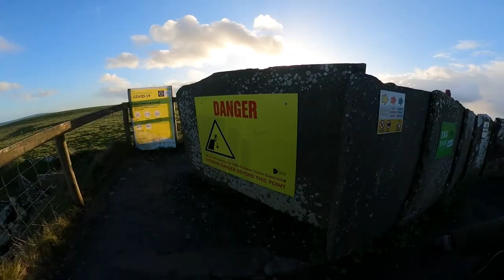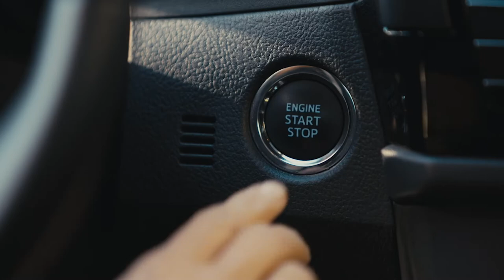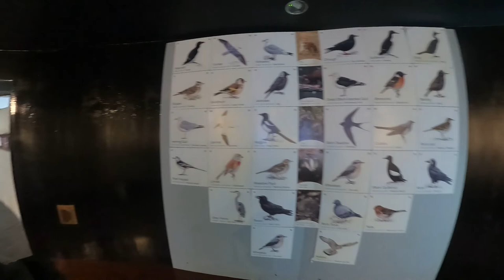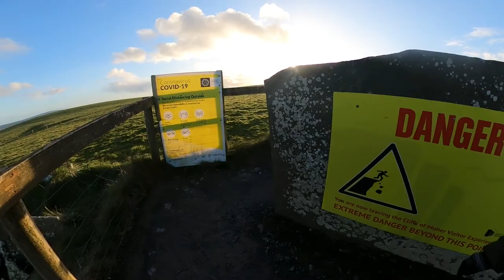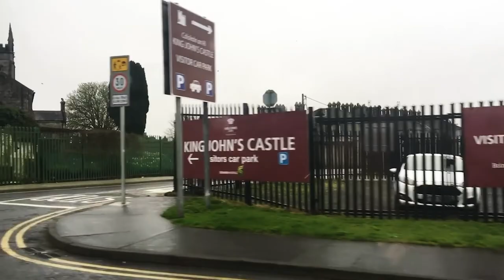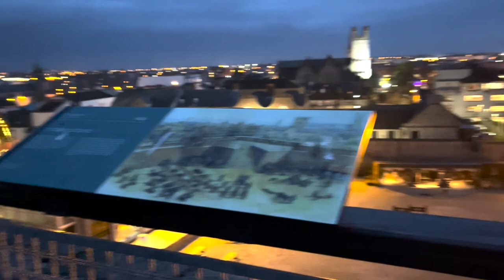Pubs, Cuisine and Nature all in one land - IRELAND 🇮🇪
Welcome to 𝐈𝐫𝐞𝐥𝐚𝐧𝐝, heaven on earth, for nature lovers and people who love discovering new mysteries and places. Also, Ireland is not just about nature because 𝐃𝐮𝐛𝐥𝐢𝐧, its capital, is the epicenter of headquarters of most fortune 500 companies. Ireland has a history of producing the best, from beer to writers. Everything about this country is the best.

In this series in Ireland, I will cover the twinkling lights of the Christmas market and rush hour of 𝐄𝐲𝐫𝐞 𝐒𝐪𝐮𝐚𝐫𝐞, 𝐒𝐩𝐚𝐧𝐢𝐬𝐡 𝐀𝐫𝐜𝐡 - famous spots for the shooting of English music to the castle which beholds the history of hundred years and the most famous tourist spot of Ireland which is the 𝐂𝐥𝐢𝐟𝐟𝐬 𝐨𝐟 𝐌𝐨𝐡𝐞𝐫 and to find out what I did at these places, stay tuned, subscribe to the channel for the follow-up videos, and don't forget to hit that bell icon.

𝐈𝐧 𝐭𝐡𝐢𝐬 𝐟𝐢𝐫𝐬𝐭 𝐞𝐩𝐢𝐬𝐨𝐝𝐞 𝐨𝐟 𝐈𝐫𝐞𝐥𝐚𝐧𝐝, we traveled in the streets of 𝐆𝐚𝐥𝐰𝐚𝐲 𝐂𝐢𝐭𝐲, the country's festival capital, and witnessed the Christmas market's festivity. The next day, we spent our time in Eyre square, which is in the heart of Galway City, officially known as the 𝐉𝐨𝐡𝐧 𝐅. 𝐊𝐞𝐧𝐧𝐞𝐝𝐲 𝐌𝐞𝐦𝐨𝐫𝐢𝐚𝐥 𝐏𝐚𝐫𝐤. The Eyre Square has a rich history dating back to medieval times when markets took place on the green in front of the town gates. As planned, our next destination was the Spanish Arch as a medieval city; one of the main characteristics of Galway is that it used to have a wall that kept invading armies out but now it is primarily famous for shooting music videos.

I dedicated one full day to the 𝐂𝐥𝐢𝐟𝐟𝐬 𝐨𝐟 𝐌𝐨𝐡𝐞𝐫, sea cliffs located at the southwestern edge of the Burren region in County Clare, Ireland. The chilling winds and dangerous paths to cross the cliffs give people an exploding adrenaline rush.

During our adventure, we head towards 𝐋𝐢𝐦𝐞𝐫𝐢𝐜𝐤 𝐂𝐢𝐭𝐲 in Munster province in the country's south. Its famous tourist attraction is 𝐊𝐢𝐧𝐠 𝐉𝐨𝐡𝐧'𝐬 𝐂𝐚𝐬𝐭𝐥𝐞, also known as Limerick Castle, a 13th-century castle located on King's Island in Limerick, Ireland, next to the River Shannon.

So, if you want to experience the emotions you have never felt, give Ireland a chance.

00:00 - Introduction to the video
2:00 - Christmas Market
2:30 - Checkout Airbnb
2:51 - Eyre Square
4:15 - Spanish Arch
10:26 - Cliffs of Mother
15:05 - King's John Castle
16:30 - Next Week's Video

I’m a regular guy who got extremely lucky with my life in order. I’ve got a great career and better friends, and I can even cook a delicious (low-carb) dinner for friends without setting off the fire alarm.

Day to day, I work hard to run my startup and primarily other passive investments. I’m a product strategist and design thinker… A fancy way of saying we solve problems using technologies for big companies. Every day is different, but being a guy who’s allergic to boredom, suits me just fine.

After hours, I like getting out of the house and exploring something new - whether a new movie or a new city across the continent - I tend to get myself and my friends into spontaneous adventures. Trail running, swimming laps, and even some tae-kwon-do are my favorite ways to stay active.